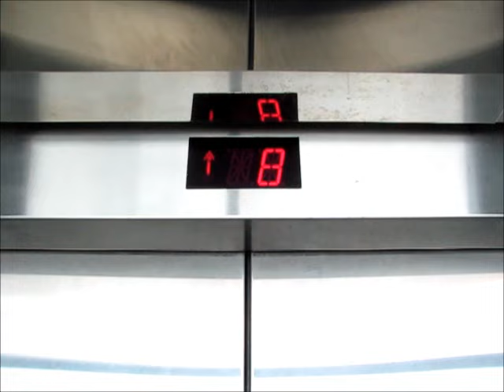Schindler MT Traction Elevators at the Congress Street Parking Garage, Detroit, MI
Riding the scenic elevators at the Congress Street parking garage, in downtown Detroit, MI. I apologize for the constant clicking throughout the video.

TECHNICAL SPECS:
Make: Schindler
Type: Traction
Capacity: 3000 Lbs.
Number of Floors: 9
Year Installed: ?